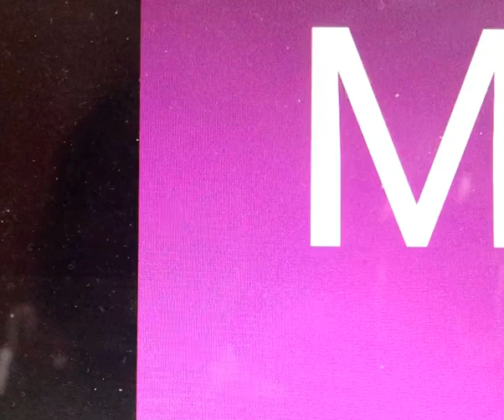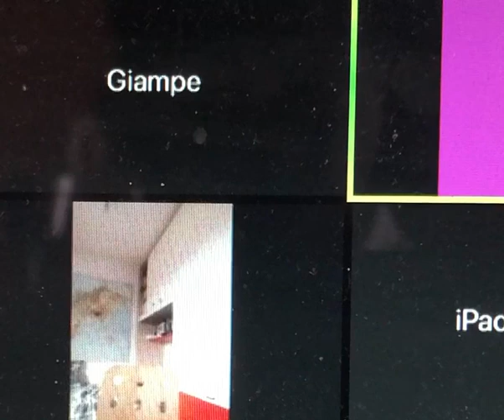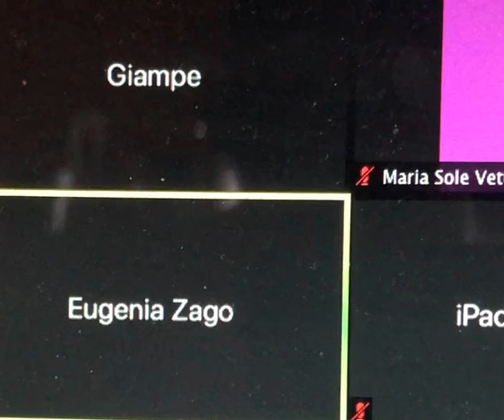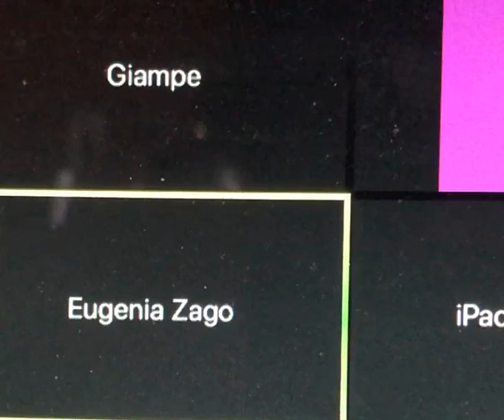PILLOLE DI BENESSERE con Jacopo LODDE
1° Appuntamento riservato alla Psicologia dello Sport: "Fare squadra per il BEN-ESSERE del Team” con relatore lo Psicologo dello Sport, nonché ex Coach delle Lupe, dott. Jacopo LODDE.

Il progetto "Pillole di Benessere” ideato da Sergio Giarrizzo, admin di MOVE FOR LIFE (consulenza e gestione eventi sportivi e certificazione protocollo atleti), nasce per offrire a tutte le atlete/i e ai genitori, una pillola di formazione a 360° su argomenti di estrema importanza.

In ogni puntata si approfondiranno temi riguardanti: Nutrizione ed Alimentazione Sportiva; Medicina dello Sport e Prevenzione Infortuni; Preparazione Fisica e Prevenzione; Psicologia dello Sport e Coaching Sportivo; Immagine Sportiva e Sponsorizzazioni; Cultura Sportiva e gestione a 360°.
Ogni puntata sarà condotta da un Esperto di spessore di fama nazionale/internazionale che a fine intervento, si metterà a disposizione per le vostre domande.

P.S. Scusate per il video, ma abbiamo avuto un problema con Zoom e siamo riusciti comunque a recuperare l’audio.

Per info e contatti pagine social di: Basket Giants Marghera e Move for Life di Sergio Giarrizzo.
A presto